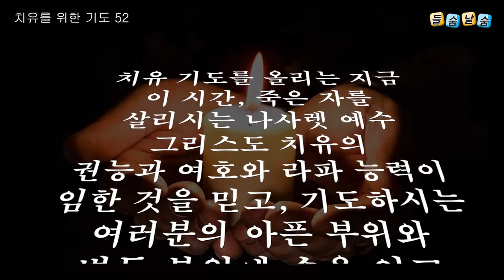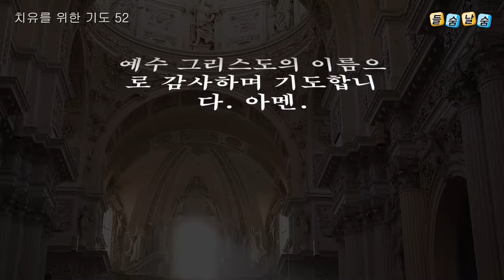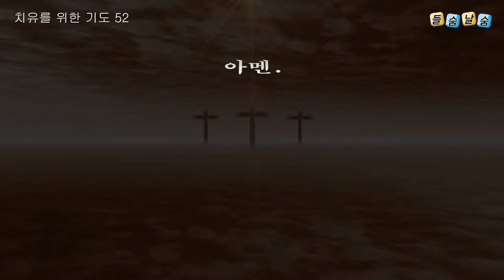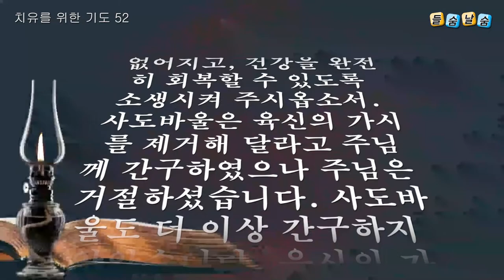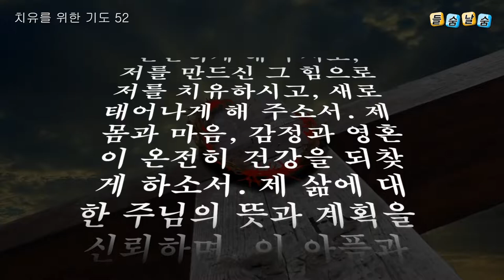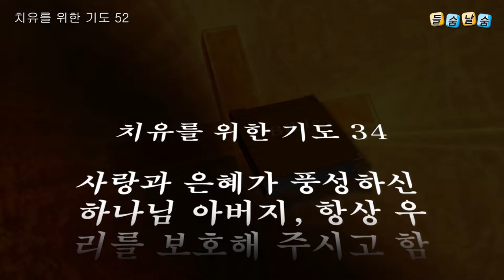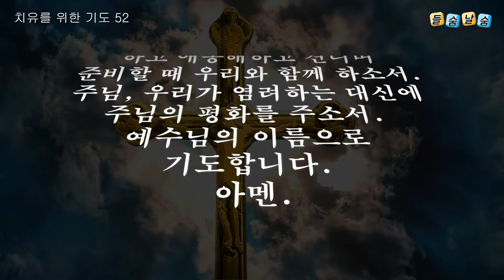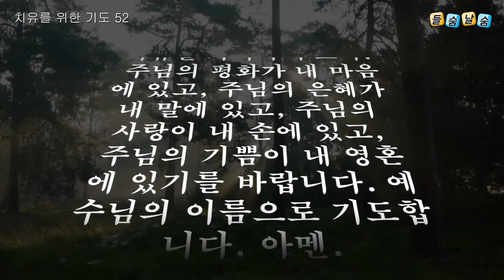치유를 위한 기도 52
치유를  위한 기도 52개